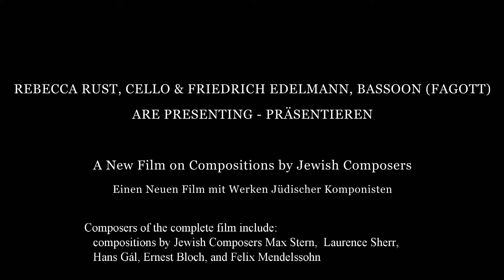A film of music by Jewish composers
A film of music by Jewish composers - Ein Musik-Film mit Werken jüdischer Komponisten
mit REBECCA RUST, CELLO & FRIEDRICH EDELMANN, BASSOON (Fagott), YOUNGGEUN YOON, PIANO

This short trailer includes excerpts from pieces by - dieser kurze Trailer enthält Ausschnitte des Orginalfilms
von Max Stern, Laurence Sherr, Ernest Bloch

INFORMATION & AVAILABILITY for the complete 65 MINUTE MUSIC-FILM -- VOLLSTÄNDIGER MUSIK-FILM erhältlich von